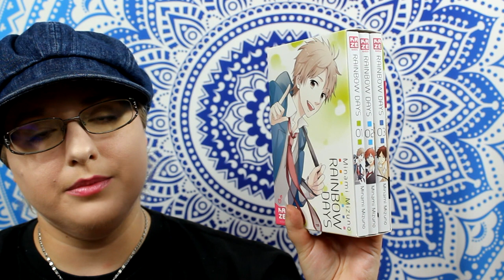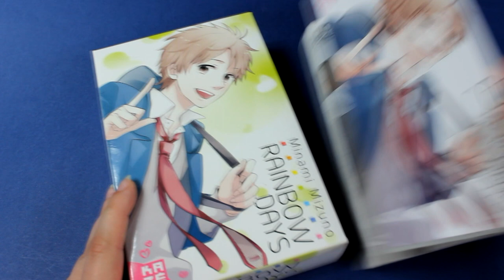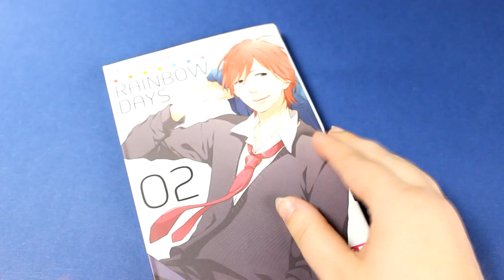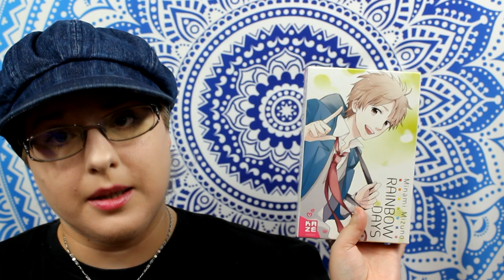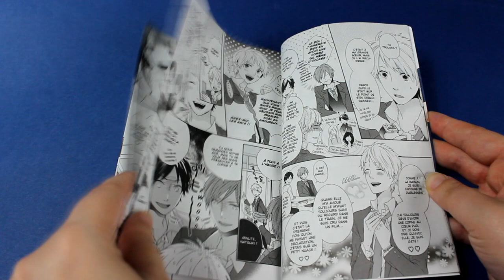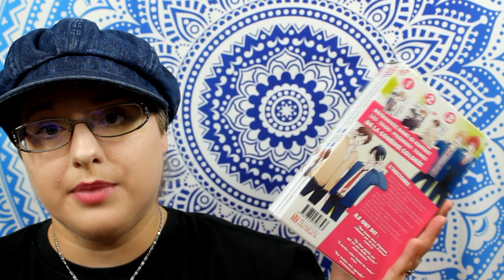[Bilan Lecture] rainbow days (shojo// éditions Kazé)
le blog du copain : Lerouxquilit.wordpress.com

Résumé :
Quatre garçons tous différents, mais unis par l’amitié. Quatre histoires d’amours potentielles ou naissantes. Ce manga nous entraine dans le quotidien de Natsuki le rêveur, Tomoya le tombeur m’as-tu-vu, Keiichi l’optimiste mais véritable sadique, et Tsuyoshi, l’otaku stoïque. On suit les émois de ces beaux jeunes hommes et de leur groupe d’amis, filles et garçons qui se côtoient dans la bonne humeur ! Un concentré d’amour et d’humour !

♥ SNUPPS : HibiYume
♥ Fyuse : hibiyume